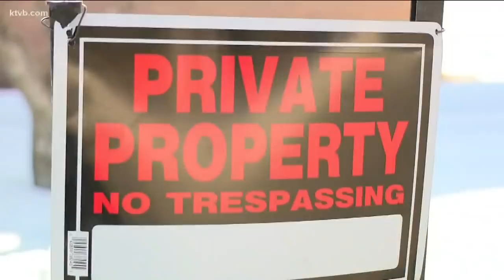'He's not the same person': Rexburg neighbor speaks out about Chad Daybell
As the investigation continues into the disappearance of two Rexburg kids, their mother's new husband is not acting like his old self, according to one neighbor.